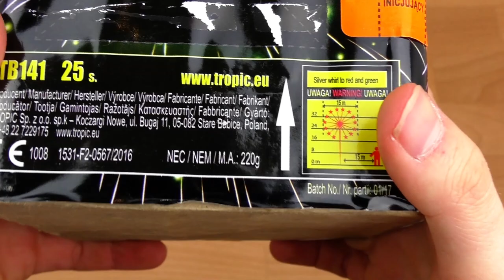Tropic - Magic Whirl | Wirbelnde Zerleger..🌪️🤤 | DennisPyro©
Heute gibt es eine geile kleine Batterie für unter 10€!
Geile Wirbel, kranke Zerleger - da kann die Rede nur von Tropic sein! 😍

Zum Kollege!

Zum Shop!

by PyroExtrem

🎶Verwendete Lieder:
🎵Anonym - Ghetto Sterne